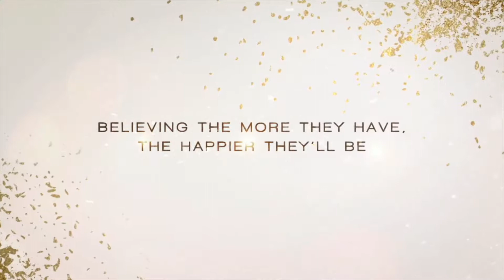Normal Isn't Working | Fool's Gold Part 1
FOR CENTURIES PEOPLE HAVE RISKED THEIR LIVES DIGGING FOR GOLD
BELIEVING THE MORE THEY HAVE THE HAPPIER THEY’LL BE
BUT WHAT THEY END UP CHASING AFTER…
IS NOTHING MORE THAN FOOL’S GOLD

DON’T SETTLE FOR ANYTHING COUNTERFEIT